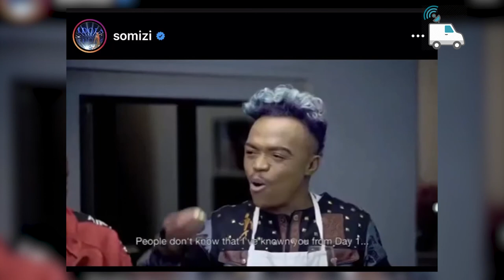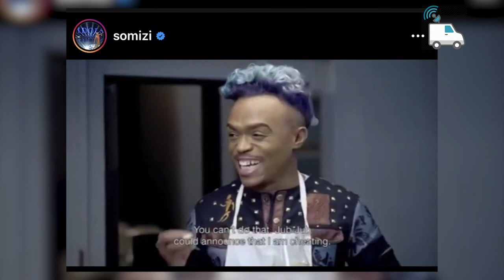Somizi Wants Another Husband